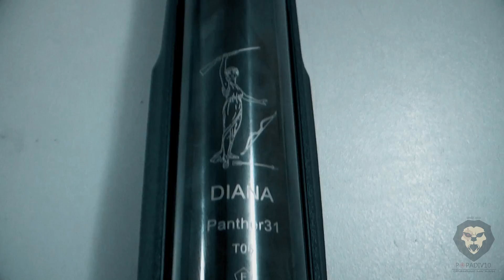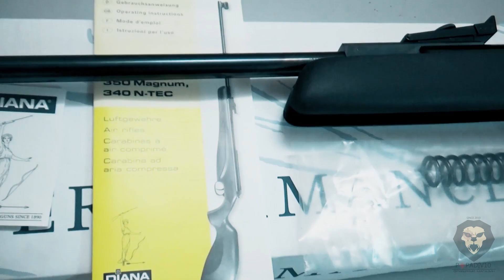Пневматическая Diana 31 panther (Видео, обзор, стрельба)